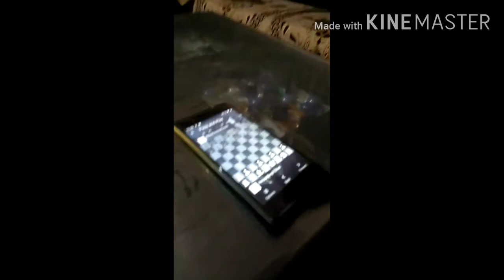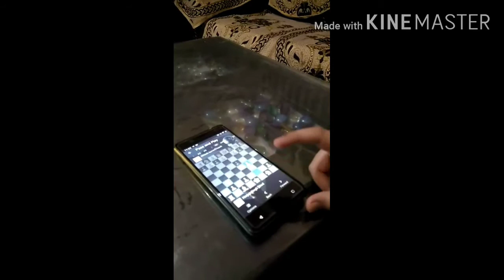CHESS ACTIVITY enjoyed by STUDENTS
In addition to the cognitive benefits, gaming can also improve other areas of mental health. Gaming can be a highly social activity and social interaction has been shown to improve self esteem and emotional contentment.